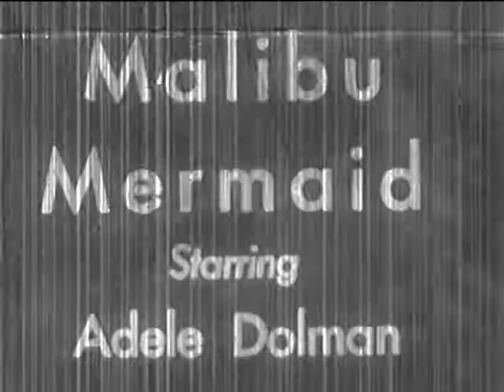50年代のセクシー映画『マリブの人魚 Malibu Mermaid』Adele Dolman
50sを代表するピンナップガール アデルドールマン